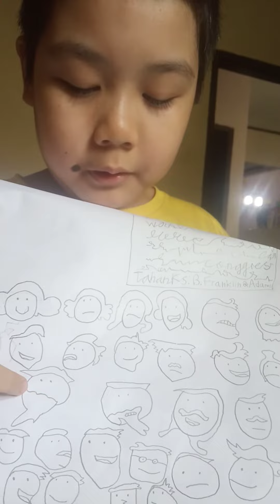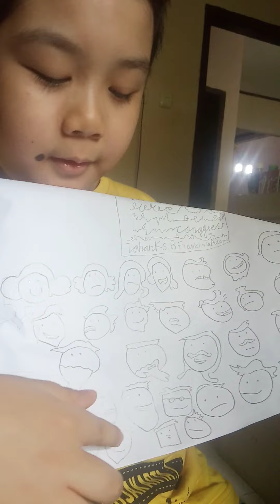The Presidents of USA- by 3rd grade Indonesian Student- Peter A. Malik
Konten ini berisi pembelajaran dan kehidupan sehari-hari dari Peter.